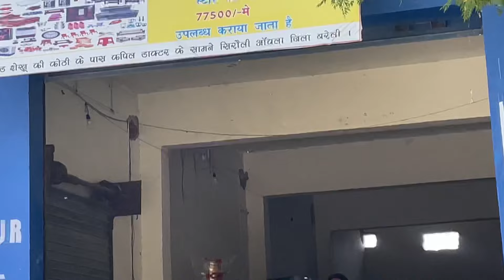सबसे कम रेट में शादी का सारा सामान | 77500 में SASTA SHADI KA SARA SAMAN | FURNITURE, ELECTRONICS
सबसे कम रेट में शादी का सारा सामान | 77500 में SASTA SHADI KA SARA SAMAN | FURNITURE, ELECTRONIC

पता- शाहबाद रोड शेखू की कोठी के पास,कपिल डाक्टर के सामने, सिरौली ऑवला, ज़िला बरेली ( यूपी )
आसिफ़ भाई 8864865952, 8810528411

          "चेतावनी"

ये वीडियो केवल शिक्षा के उद्देश्य से और बाजार की जानकारी देने के लिए बनाई गई है, Mr Akram Khan Vlogs TV CHANNEL किसी भी तरह से PAID PROMOTION नहीं कर रहा है,

Mr Akram Khan Vlogs और YOUTUBE किसी भी तरह से जिम्मेदार नही होंगे,

Cover Topics:

shadi ka furniture set delhi,
shadi ka furniture set,
shadi ka furniture set hyderabad,
shadi ka furniture,
shadi ka furniture set in patna,
shadi ka furniture ka pura set,
shadi ka furniture ka saman,
shadi ka furniture package
dahej ka saman,
dahej ka saman ki list,
dahej ka saman 51000 delhi,
dahej ka saman delhi,
dahej ka saman kya kya hota hai,
dahej ka saman kahan milta hai,
dahej ka saman bareilly,
dahej ka saman dikhaiye,
dahej ka saman 51000 lucknow,
dahej ka saman delhi mein kahan milta hai
शादी का सामान,
शादी का सामान कहां मिलता है,
शादी का सामान लाइव देखें चैनल को,
शादी मेकअप का सामान,
51000 में शादी का सामान,
शादी का दहेज का सामान,
शादी का सारा सामान,
शादी में मेकअप का सामान,
नया शादी का सामान
shadi farnichar
shadi furniture
shadi furniture set price
shadi furniture set
shadi furniture design
shadi ka furniture set in bihar
best furniture in patna
cheapest furniture market
cheapest furniture market in patna
furniture showroom
furniture showroom patna
n square furniture patna
biggest furniture wholesale market
furniture factory tour bihar
furniture wholesale market in bihar
51000 me ghar ka sara saman
51000 me ghar ka sara saman delhi
51000 me shadi ka saman kaha milta hai
cheapest furniture market in delhi
cheapest sofa market in delhi
electronic appliances wholesale market in delhi
electronic items wholesale market in delhi 2022
branded home appliances wholesale market in delhi